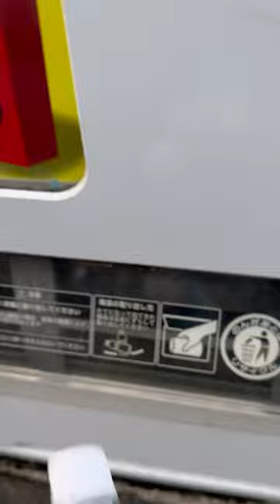Japan Cider Drinks